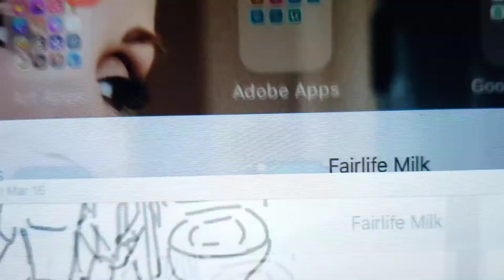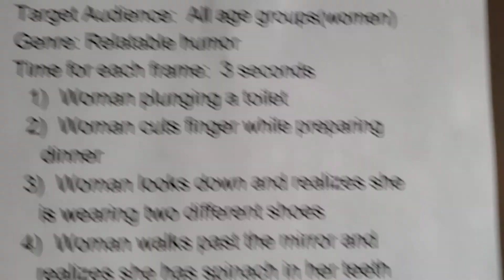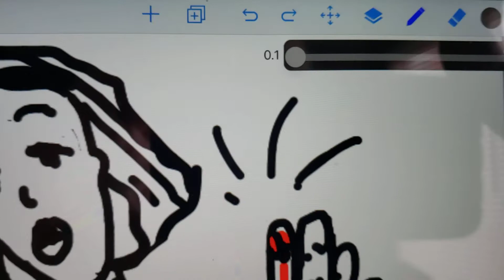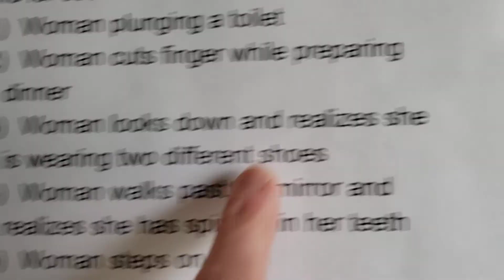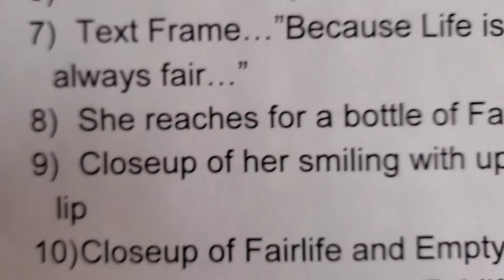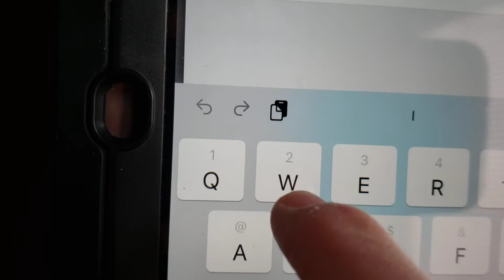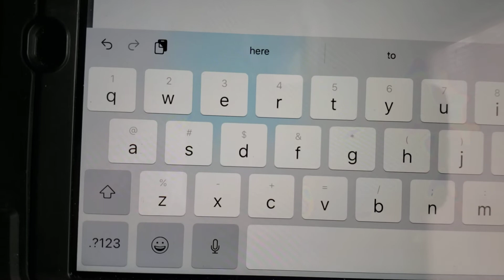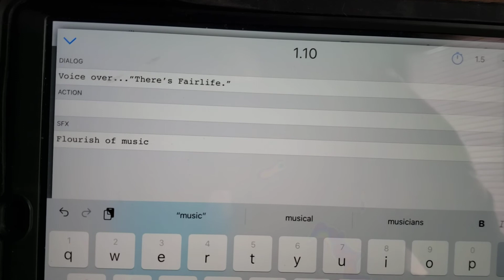Storyboard Animator App Demonstration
This is a digital option